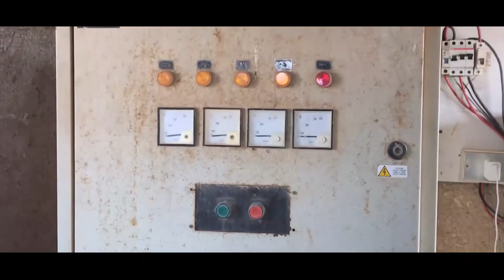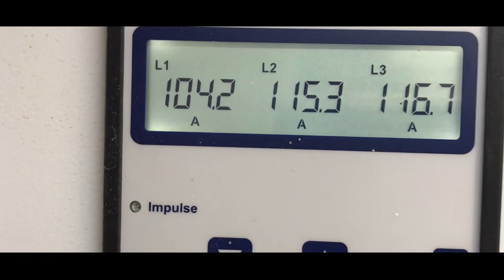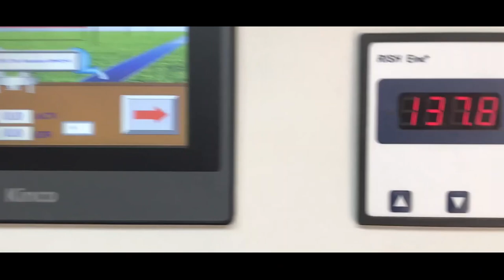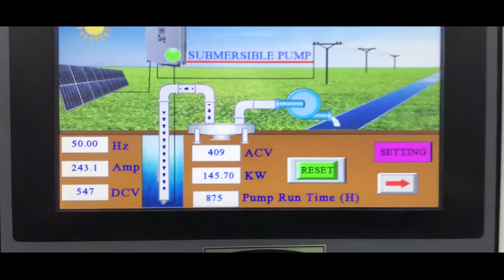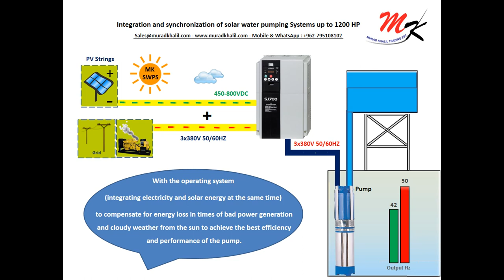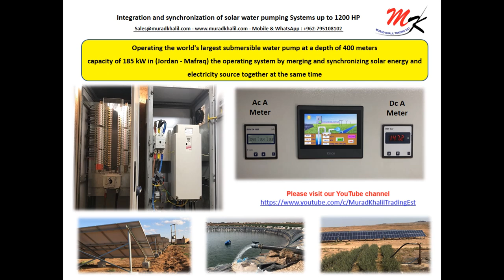Operating 185 Kw submersible pump largest in world depth 440 m merging solar energy with electricity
Operating the world's largest submersible water pump at a depth of 440 meters, with a capacity of 185 kW, combining solar energy with electricity
In (Jordan - Mafraq) the operating system by merging and synchronizing solar energy and electricity source together at the same time

MK–Est Smart Energy Efficiency Solutions for Hybrid & Synchronization solar water pumping Systems up to 900 kw

(Mobile & Whatsapp) : + 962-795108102 , + 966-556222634 , Skype Name: Muradhitachi
Contact Person : Murad Al- Halaiqah - Head of Sales & Marketing

MK–Est Since more than 28 years of experience in the field of electrical engineering, energy independent and energy-saving solutions.
Our company are a leader and unique to these solutions through studies and engineering design , Supply , distribute and maintain , installation and operating for Solar water Pumping Systems (submersible pumps and surface pumps) up to 900 kw  .

MK-SWPS high-efficiency Powerful Solar water pump controller which can make full use of solar energy to drive water pumps for agricultural irrigation, water supply system, fountains, ground water lowering is very suitable for use in remote and dry areas

Exclusive agents and manufacturers in the Middle East and Africa of Smart High Efficiency Solar pump Inverter- powerful variable frequency drive
Solar water pump Inverter Hitachi SJ700 Series UP to 400 KW, Solar water pump Inverter KEB COMBIVERT F5 Series UP to 900 KW

With our engineering solutions, we have several operating systems for water pumps :
MK - (DC SWPS) Operating systems of water pumps  by using solar energy at during hours in daytime ( This is when the electricity source is not available )
MK - (AC/DC SWPS) Operating systems of water pumps  by using solar energy in daytime With the possibility of operating in night by (electricity grid, generator) by a manual changeover switch
MK - (Hybrid & Synchronization SWPS)  Operating systems of water pumps By merging and synchronizing solar energy with the electricity source or Ac power Generator  together and at the same time
Study, design, manufacture, and implement solar water desalination plants operating systems.
Study, design, manufacture and implementation of systems for operating center pivot irrigation by solar energy.

With the operating system (integrating electricity and solar energy at the same time) to compensate for energy loss in times of bad power generation and cloudy weather from the sun to achieve the best efficiency and performance of the pump.

Our inverter has the advantage of (merge and synchronization of energy) so that the priority of operation of the source of solar energy and automatically from the other source And on-demand for load (Power Grid or Ac Generator) When there is no solar energy enough to meet the pump load during the day it is synchronized with the AC power from a power grid or diesel generator to meet the pump running at full speed throughout the day.

MK-Est Absolute Exclusivity
Advantages of our Solutions of this operating system is that 70% of the energy can be obtained through the sun versus 30% of the energy from the electricity source to operate the pump at full speed throughout the day without stopping for up to 10 hours

سة مراد خليل التجارية متخصصون في أنظمة تشغيل مضخات المياه بالطاقة الشمسية ولغاية 900 كيلوواط
نحن شركة رائدة في مجال أنظمة تشغيل مضخات المياه بالطاقة الشمسية.
مع حلولنا الهندسية ، لدينا العديد من أنظمة التشغيل لمضخات المياه:
  MK - (DC SWPS) أنظمة تشغيل مضخات المياه باستخدام الطاقة الشمسية خلال ساعات النهار ( وذلك عندما لا يتوفر مصدر للكهرباء )
  MK - (AC / DC SWPS) أنظمة تشغيل مضخات المياه باستخدام الطاقة الشمسية في ساعات النهار مع إمكانية التشغيل ليلاً
بواسطة (شبكة كهرباء ، المولد الكهربائي ) وذلك عن طريق مفتاح التحويل اليدوي
  MK - (Hybrid & Synchronization SWPS) أنظمة تشغيل مضخات المياه عن طريق دمج ومزامنة الطاقة الشمسية مع مصدر الكهرباء أو مولدات التيار المتردد معًا وفي نفس الوقت.
مع نظام التشغيل (دمج الكهرباء والمزامنة مع الطاقة الشمسية في نفس الوقت) للتعويض عن فقدان الطاقة في أوقات توليد الطاقة السيئة والطقس الغائم من الشمس لتحقيق أفضل كفاءة وأداء للمضخة.
يتميز العاكس الخاص بنا بميزة (الدمج والمزامنة للطاقة) بحيث تكون الاولوية للتشغيل لمصدر الطاقة الشمسية واوتوماتيكيا لمصدر ( شبكة الكهرباء او المولد الكهربائي )  عندما لا توجد طاقة شمسية كافية لتلبية حمل المضخة خلال اليوم ، تتم مزامنتها مع طاقة التيار المتردد من شبكة الكهرباء أو مولد الديزل
تتمثل مزايا حلولنا الحصرية  لنظام التشغيل (الدمج والمزامنة للطاقة)  في أنه يمكن الحصول على 70٪ الطاقة من الشمس مقابل 30٪ من مصدر الكهرباء لتشغيل المضخة بأقصى سرعة طول النهار بدون توقف ولغاية 10 ساعات